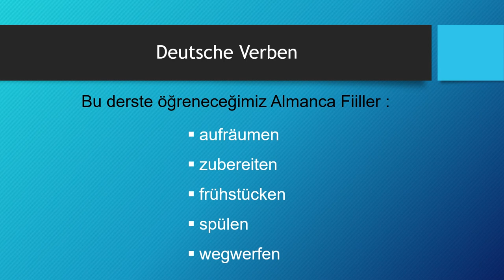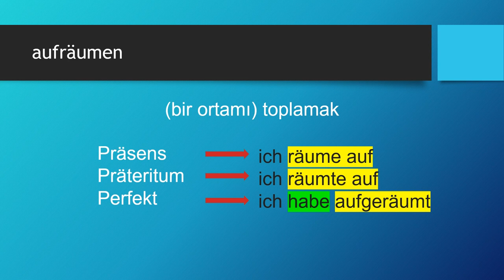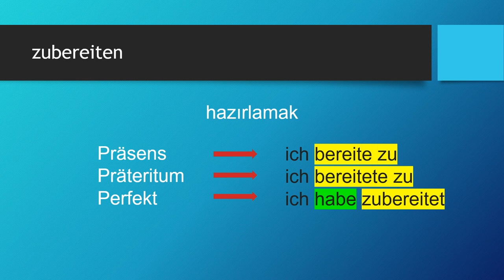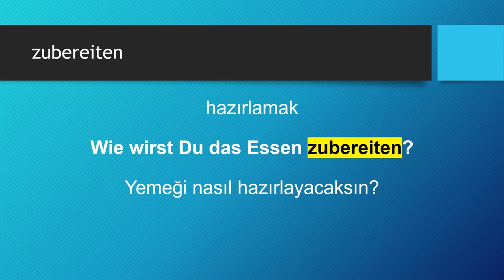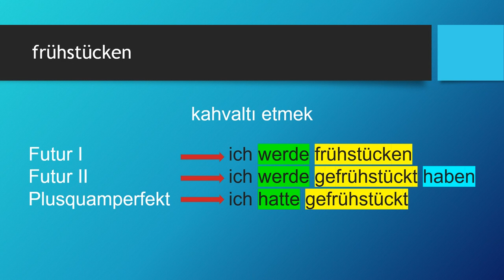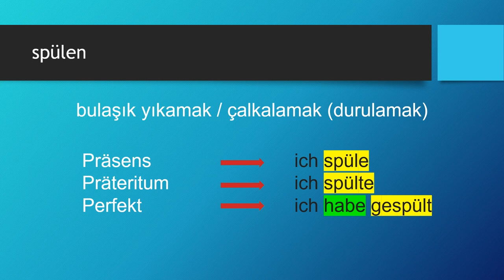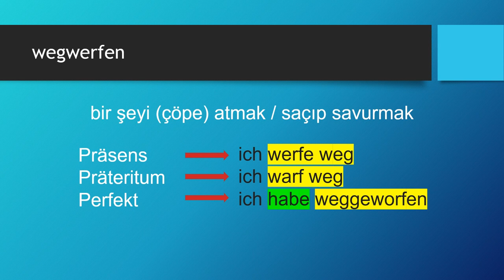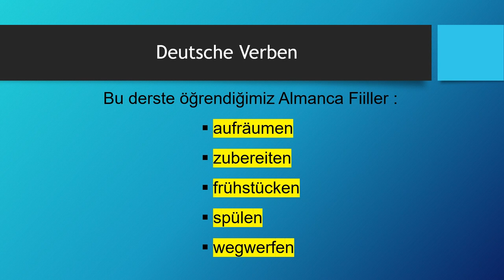Deutsche Verben | aufräumen - zubereiten - frühstücken - spülen - wegwerfen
Almanca öğreniyorum diyen herkese merhaba. Bu Almanca Kolay dersimizde, Deutsche Verben -  Almanca Fiiller konusunda "aufräumen - zubereiten - frühstücken - spülen - wegwerfen" fiillerini öğreniyoruz. Başarılar.. Ders içeriğindeki "Almanca fiiller" için devam edin 👇👇👇

Ders Bölümleri
00:00 Giriş ve Almanca Zamanlar
01:57 aufräumen
04:43 zubereiten
08:01 frühstücken
10:54 spülen
13:51 wegwerfen